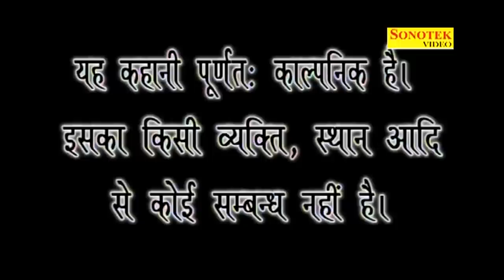Bandhan Rishto Ka || बंधन रिश्तों का || Hindi Full Movies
Star Cast - Vijay Verma, Charu Sharma, Rajender Khasa, Vikash Dalal, Deepak Noor, Dharm Prakash, Gulshan Baba, Mohan Bawa, Anil Sagwa
Singer - Satish Kala, Vinay , Minakshi, Vishnu Sharma, Santosh
Haryanvi Full Film - Bandhan Rishto Ka
Story - Sabha Khan
Lyrics - Deepak Noor, Rajeev Rathi, Chander Bhan
Producer - Rajender Khasa
Writer / Director - Vijay Verma
Ankit Vij 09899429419   Rajesh ji (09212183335 )